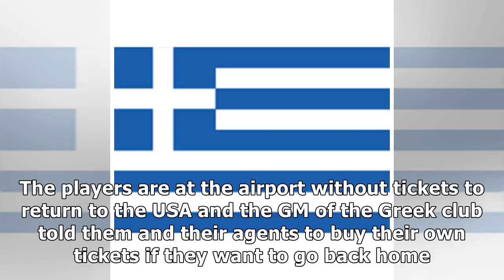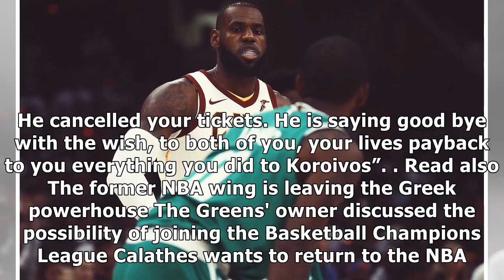Koroivos cancels tickets of Carson and Posley, invites them to buy their own tickets to return home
After the relegation in Greek League second division, Koroivos cancelled the flight tickets of the Americans Jahii Carson and Marcus Posley. The players are at the airport without tickets to return to...